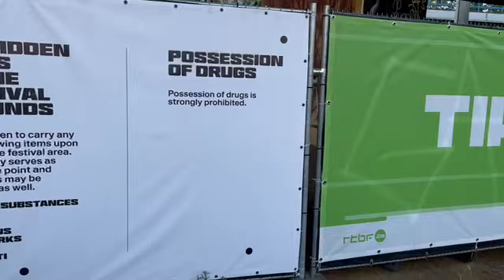XRDS Festival 2023 - Fuse - Brussels -Electro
Après une première édition en 2022, le festival organisé par le Fuse reprend ses quartiers sous une autoroute située au parc des étangs d’Anderlecht. C’est plus d’une quarantaine d’artistes internationaux et émergents qui se succéderont sur 4 scènes. Le XDRS Festival peut notamment compter sur la présence de la DJ berlinoise Ellen Alien, Dax J ou encore Bjarki pour faire danser les amateurs de house et de techno sous une architecture brutaliste.